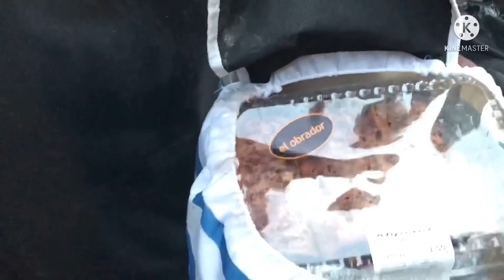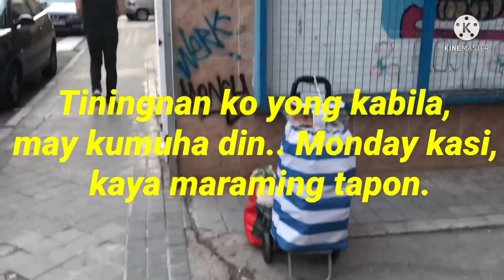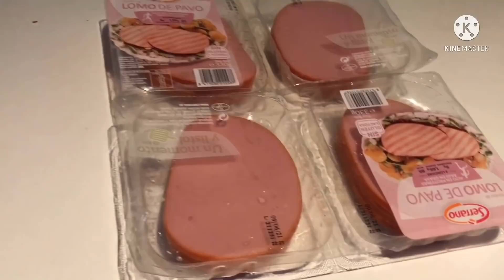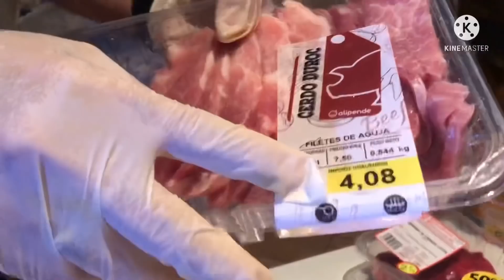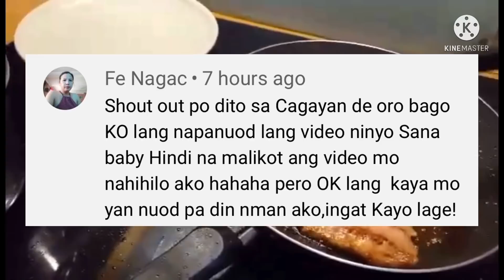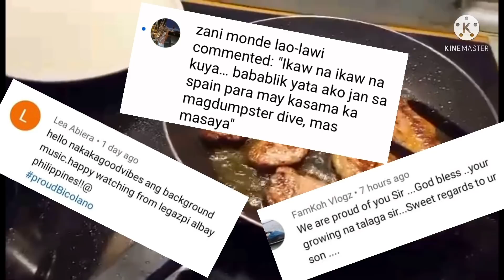Dumpster Diving #6: Unlimited Blessings Bigay ng Basurahan ( First Time ni Mrs.)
Dumpster Diving, is an activity looking for something valuable in the trash / bin..